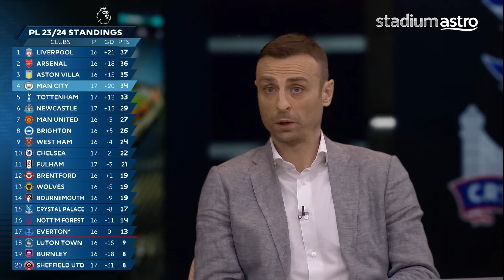"There is someone else": Berbatov explains how Sir Alex kept United wanting more! | Astro SuperSport